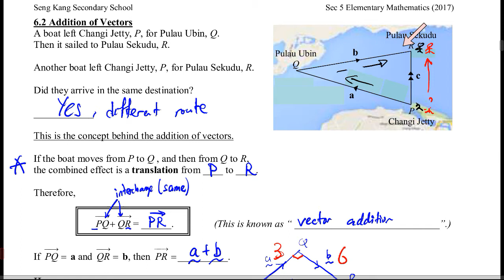EM vectors 2017 p03